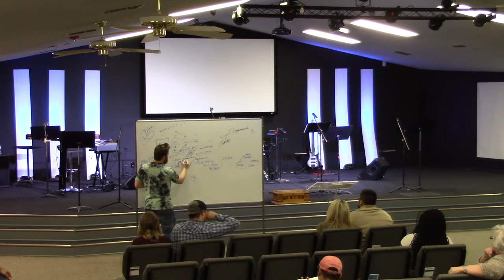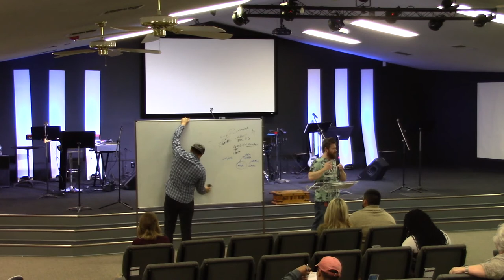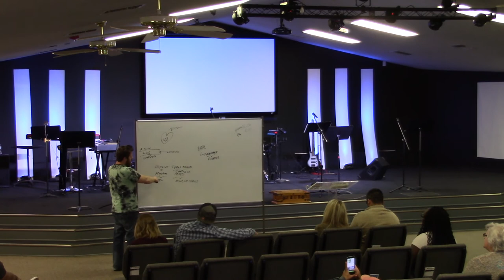Roy Inman // Envoy Church // Revelations from God